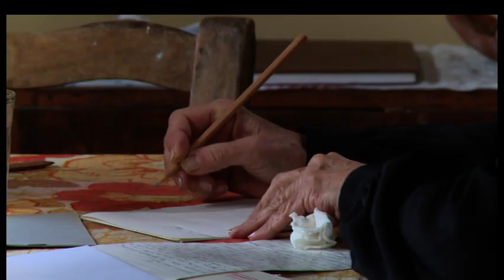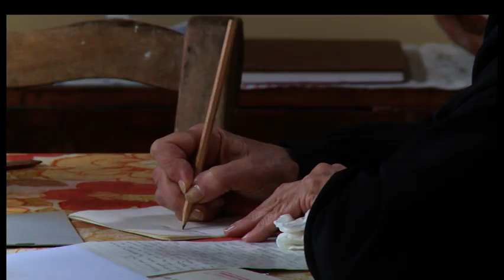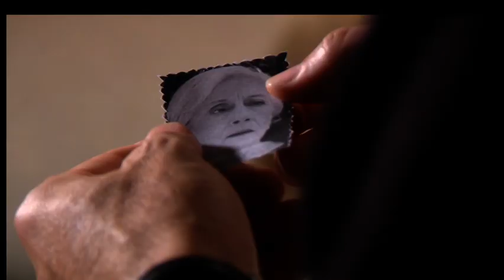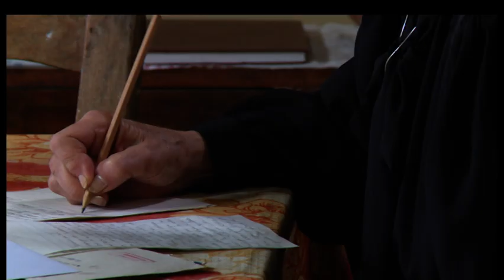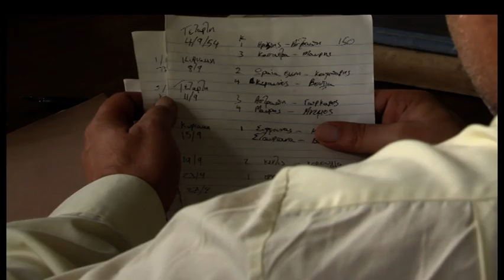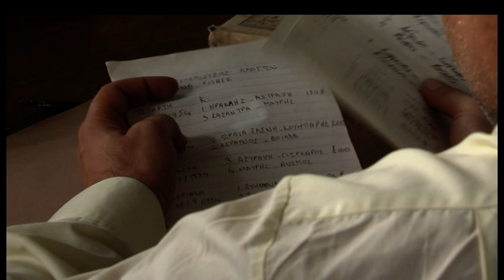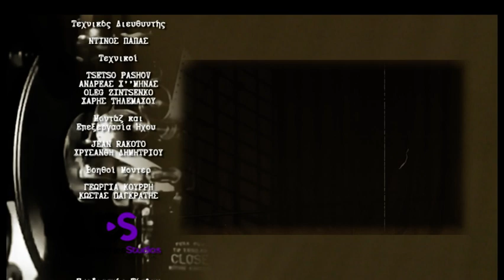Γαλάτεια επ.61 Κύκλος 2ος (2017-18) SigmaTV